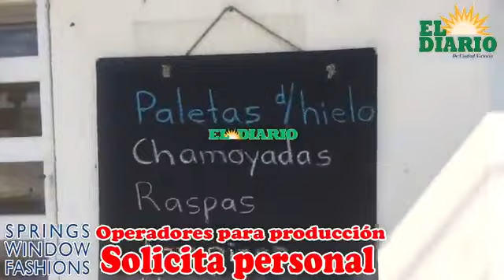Choque en 22 Olivia Ramírez, Cd. Victoria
Conductor omite señal fija de alto y se impacta en la acera lesionando a dos personas, entre ellas un menor de edad. El responsable se dio a la fuga.